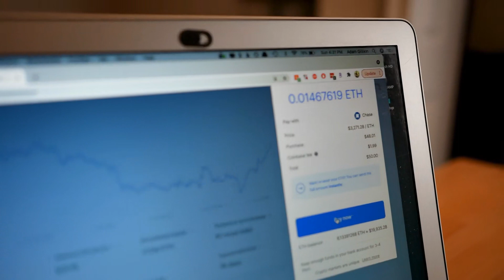[C1] My Second Husband Loves Me More - jian xi xi audiobooks audio novelfull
Novel: MY SECOND HUSBAND LOVES ME MORE
Chapter: 1
Author: jian xi xi
Genre: Billionaire